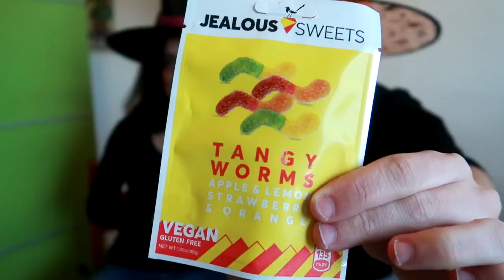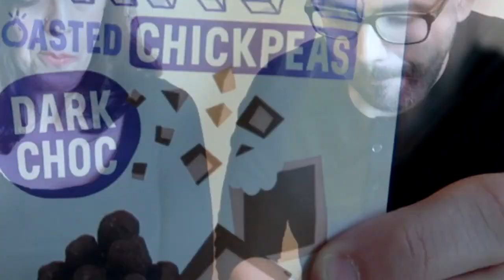Golosinas Veganas | Halloween 🎃 Vegan Box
Seguimos en esta semana de Halloween, hoy con un vídeo muy especial. Una sorpresa a Patri, en que hacemos unboxing y probamos golosinas veganas.

IG y Twitter de Patri: @MissLolailo

Preguntas y dudas por Twitter

Comenta ^^